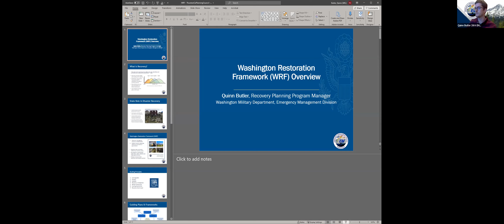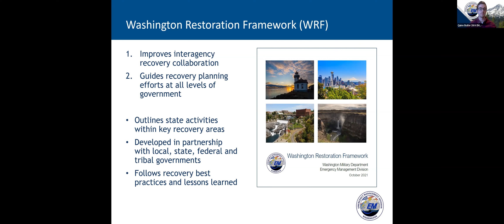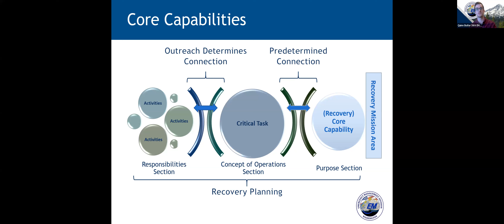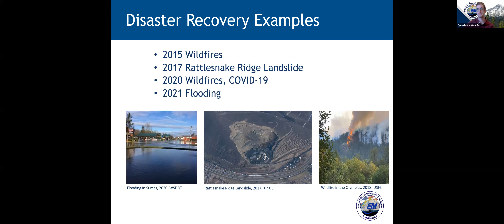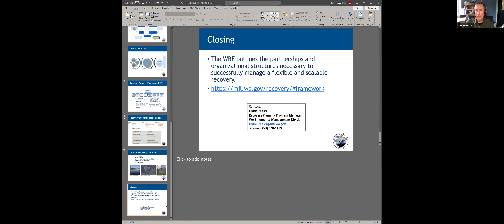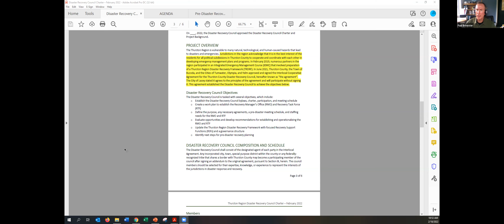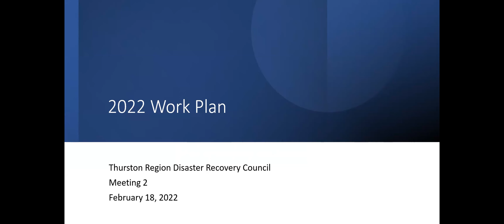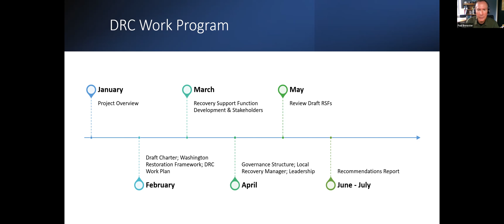Disaster Recovery Council Meeting - February 18, 2022